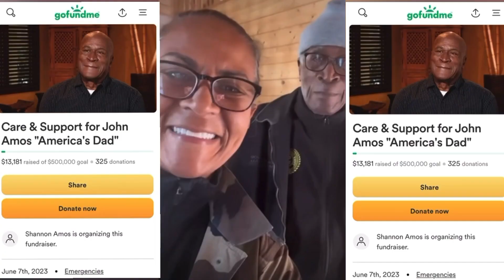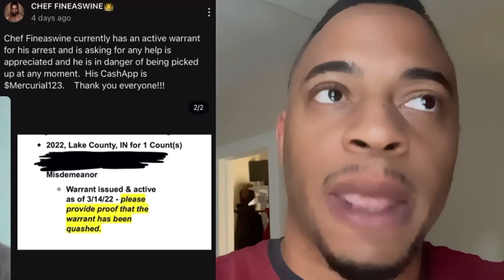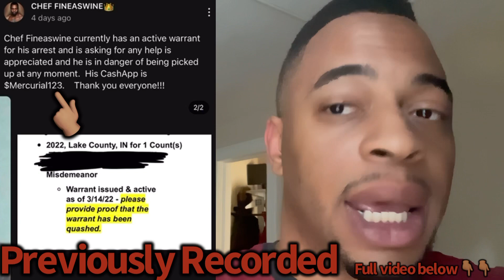Actor John Amos SPEAKS OUT from hospital about his daughter and the Elderly Abuse CLAIMS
Good Times beloved Father John Amos aka James SPEAKS OUT from hospital about his daughter and the Elderly Abuse CLAIMS. He is saying that it is in fact ALLEGED elderly abuse from his own daughter.  This video shows him speaking to a lawyer about the entire situation.

Please check out my last video, and thank you to the people who have supported❤️👇🏾👇🏾

$Mercurial123